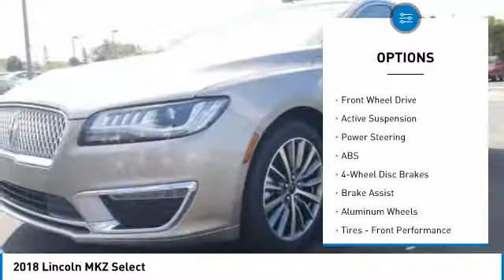2018 Lincoln MKZ 180214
2018 LINCOLN MKZ Merritt Island, FL
Stock# 180214

Island Lincoln
1850 East Merritt Island Cswy